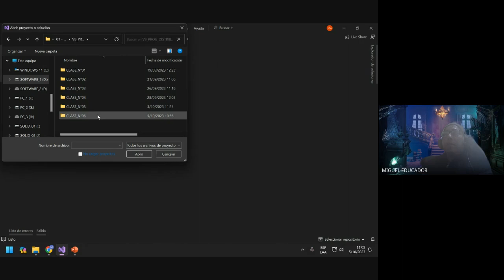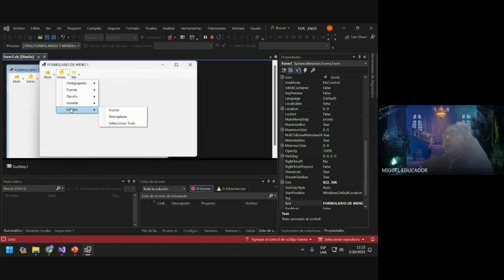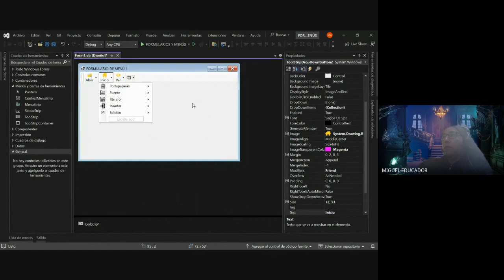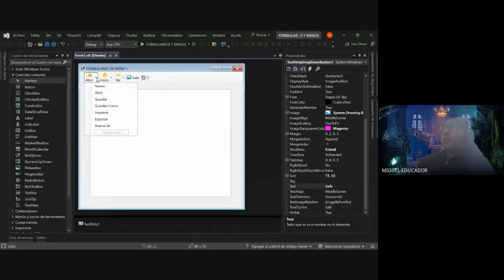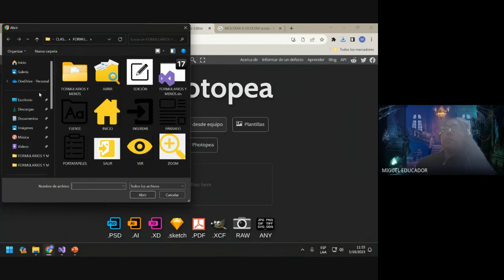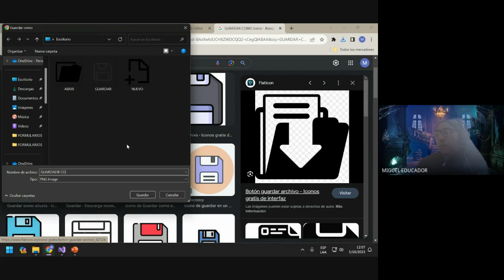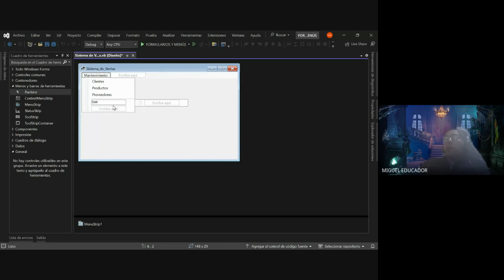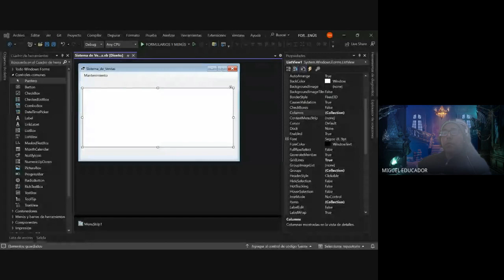COMPLEMENTO DEL ESTILO APLICADO AL FORMULARIO MDI - DESARROLLADO PASO A PASO - MODO DISEÑO